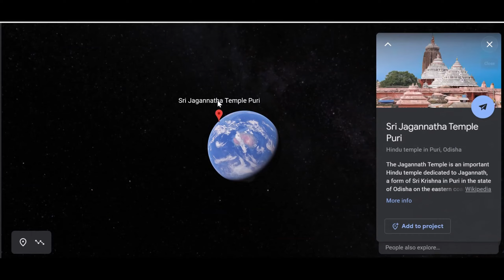Jagannath Temple , Puri ,Lord Krishna 🛕 & COVID-19 Rules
अगला दिन जगन्नाथ मंदिर गए पर अंदर मोबाइल और कैमरा कुछ ले जाना पूरी तरह से  प्रतिबंधित था। मंदिर के अंदर जाने के लिए आपको covid 19 के नियमों  को पालन करना होगा, जैसे मास्क पहना और आधार का फोटोकॉपी ले जाना। मैं जब फरवरी 2022 में गया था तो उस समय  नियम लागु था।  आप लोग जब जाये तो उस समय  का मंदिर के नियमों  को पता कर ले।